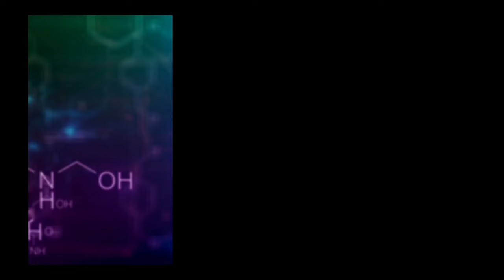UNTOLD - Merging Science and Dog Training with Michael Ellis [Part 1]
Live training is coming up! 👇🏻👇🏻👇🏻

3 things you probably don’t know about your dog’s brain that are KEY for rehabilitating fear, aggression, and reactivity:

🔥Want To Say Goodbye To Following Myths And Start Personalizing Your Training?

It all starts with understanding your dog’s personality to the T. I have put together the Dog Personality Guide that gives you everything you need to know about who your dog really is.

In my Dog Personality Guide, you’ll get:

✅ The 5 Personality Traits – And Why Ignoring Them Can Hurt Your Training
✅ Simple Checklist – To Answer The Question Of Who Your Dog Really Is
✅ The Role Of Genetics And Experience - Because It’s Never Just One Or The Other

I'm thrilled to introduce my next expert guest, a figure often called a legend by many in the dog training community. My friend Michael Ellis is not just an internationally acclaimed dog trainer and educator with over 30 years of expertise, but he's also a beacon of innovation and progress. His teaching spans a diverse group from competitive sports trainers to law enforcement to pet dog trainers and owners around the world.
More than just his accomplishments, Michael is known for his approachability, always meeting everyone with kindness, curiosity, and patience. His dog handling is a masterful blend of empathy and confidence, infused with finesse and an undeniable element of fun.
Over the course of more than 3 hours and two days, Michael and I delved deep into a topic both of us are passionate about, merging neuroscience with practical, hands-on training. It was a stimulating and inspiring conversation, and I can't wait for you all to hear it. Enjoy!

Two times per month I provide educational tips and guidance for everything dog-related. My teachings are rooted in canine science to give you the most advanced, effective, feasible, and empathetic advice on how to create a wonderful life with your dog.